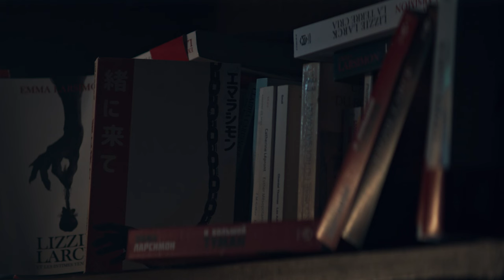Marianne | Emma y Camile visitan a la terrorífica señora Daugeron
Marianne es la nueva serie que aparecerá en sus pesadillas, si no lo creen, vean a Emma y Camile cuando visitan a la señora Daugeron para darle el pésame por la muerte de su hija.

Acerca de Netflix:
Netflix es el principal servicio de entretenimiento por internet en el mundo. Con una presencia que supera los 190 países, más de 151 millones de personas con membresías de pago disfrutan series de TV, documentales y películas en una variedad de géneros e idiomas. Los miembros de Netflix pueden ver lo que quieran, cuando quieran, en casi cualquier pantalla conectada a internet, y pueden reproducir, pausar y ver un título, sin publicidad ni compromisos.

Best Of Netflix: Marianne | Emma y Camile visitan a la terrorífica señora Daugeron